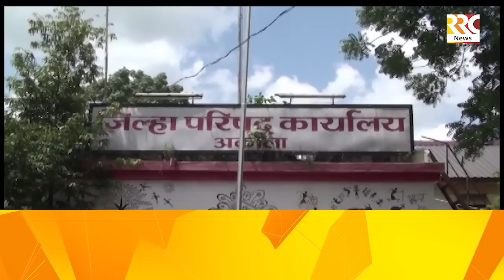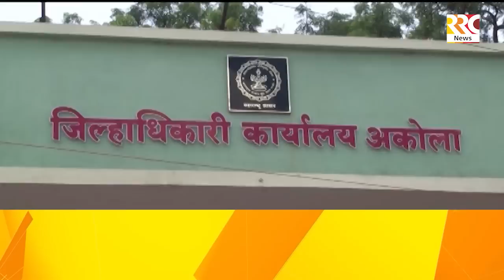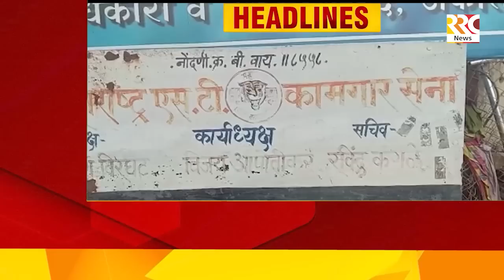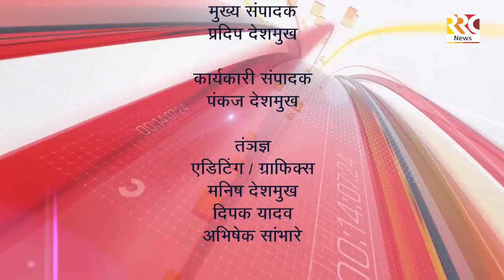RRC NEWS AKOLA 20 06 2022